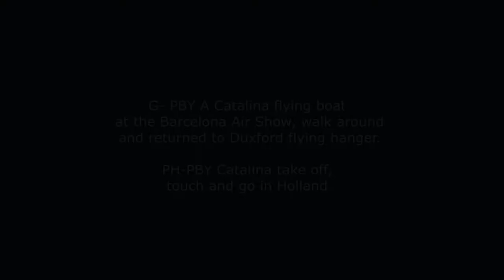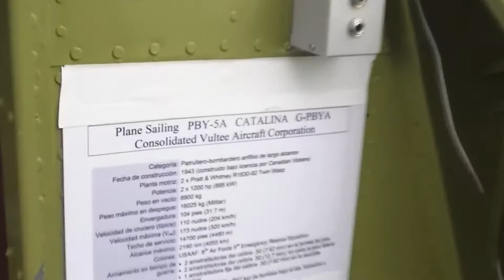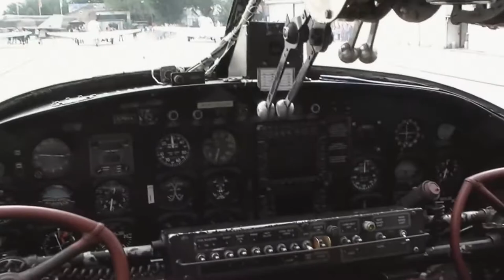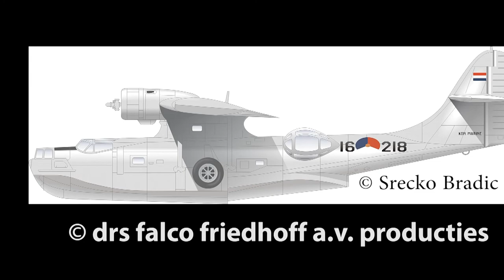Consolidated PBY Catalina : G-PBYA and PH-PBY ensemble.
ensemble of G-PBYA  at Barcelona Air Show 2010  [ YouTube/ TUCKIE10 ] and PH-PBY in touch and go with a dry landing by Ben Hesseling.
[Impressie van een Splash en Go waterlanding van de Dutch Catalina PH-PBY - Ben Hesseling 2016 ] .